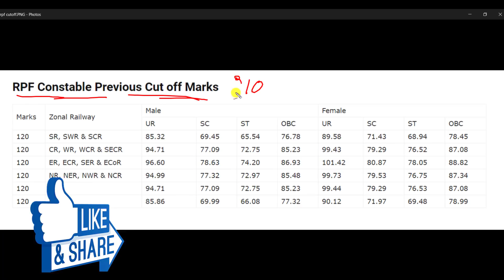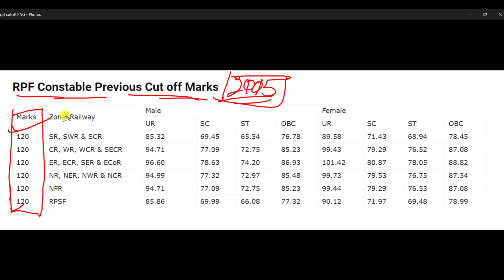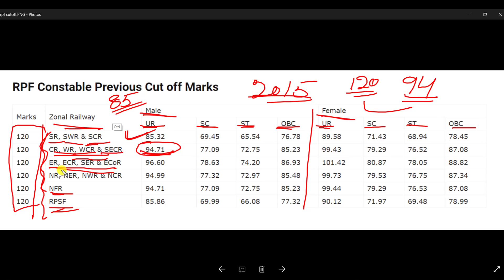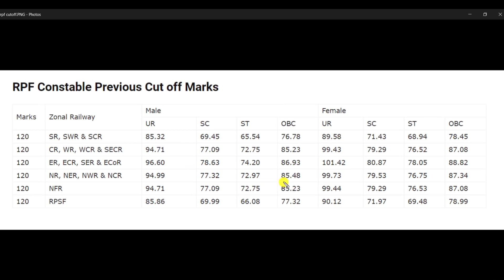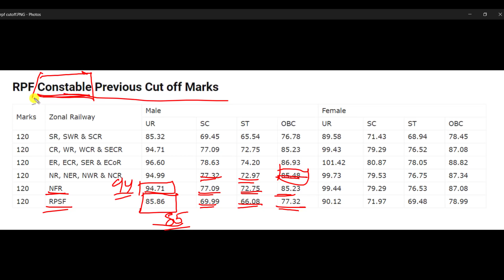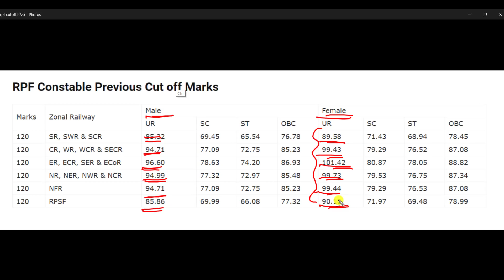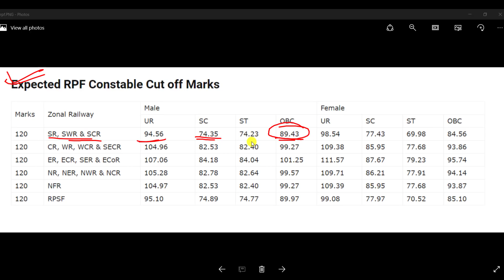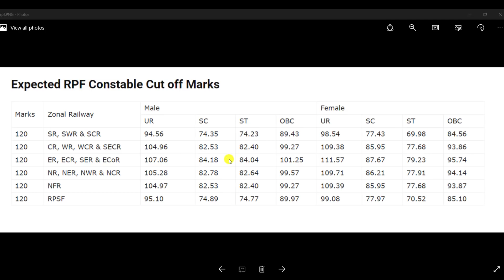Railway RPF Exam Cut-Off Previous year & Expected Cut-Off 2018 || RPF Safe Score For Physical Test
BOOKS

Math books-

1. QUANTITATIVE APTITUDE FOR COMPETITIVE EXAMINATIONs (English)

2. Quantitative Aptitude For Competitive Examinations (English,R S Aggarwal)

3. QUANTITATIVE APTITUDE (Hindi, Paperback, R S Aggarwal)

Reasoning books-
1. Verbal Reasoning (English, Paperback, R S Aggarwal)

2. Verbal Reasoning (Hindi, Paperback, R S Aggarwal)

G.K books-
1. arihant general knowledge subjective 2018 (English)

2. arihant general knowledge subjective 2018 (hindi)

3. lucent gk book subjective (English)

4. lucent gk book subjective (hindi)

5. lucent Objective General Knowledge ( HINDI )

6. lucent Objective General Knowledge ( English )

7. arihant Objective General Knowledge

1. Railway Assistant Loco Pilot And Technician 2018 !st stage (english)

2. Railway Assistant Loco Pilot And Technician 2018 !st stage (hindi)

3. Railway Bharti Board Pariksha Assistant Loco Pilot Question Bank (Paperback, Hindi, Speedy)

4. Assistant Loco Pilot (Diesel/Electric Sahayak) (Paperback, Hindi, Speedy)

5. Railway Recruitment Board Assistant Loco Pilot Psychological/Aptitude Test (English, B. K. Singh)

6. Railway Technical Sahayak Loco Pilot (Hindi, Paperback, Dheeraj Kumar Singh